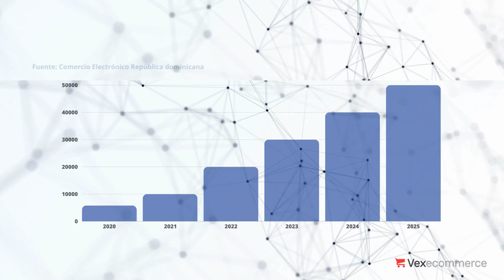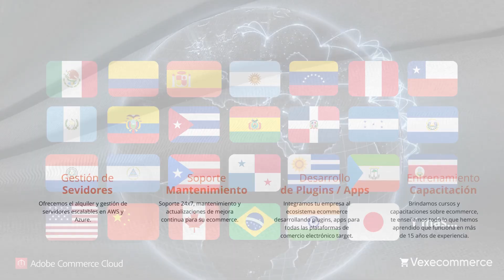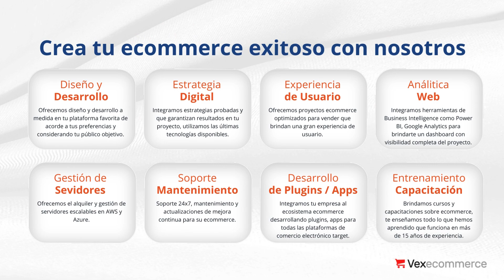Ecommerce Cuba - Infografia, Datos y Estadisticas 2024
Aquí te traemos las estadísticas más relevantes del ecommerce.

Este análisis te permitirá obtener información valiosa sobre las tendencias más relevantes del comercio electrónico.

Conocerás el comportamiento del consumidor actual en el entorno digital, sus hábitos de compra, sus preferencias de pago y mucho más.

Además, te compartiremos estrategias de marketing efectivas para aumentar tus ventas online y te recomendaremos las mejores herramientas y tecnologías para impulsar tu negocio.